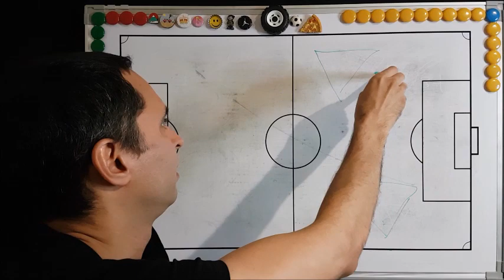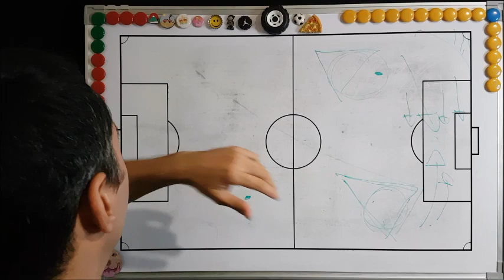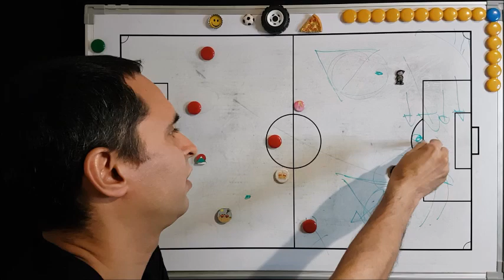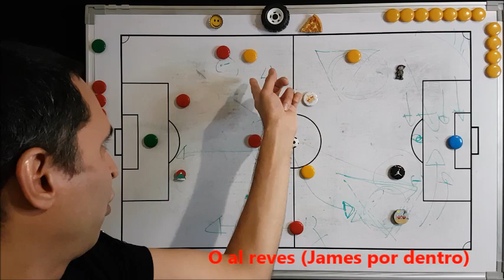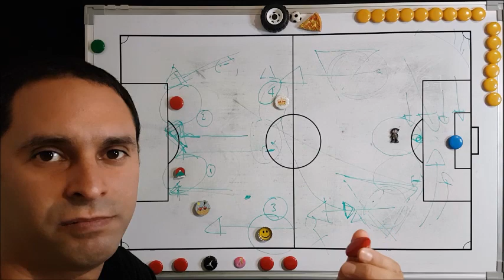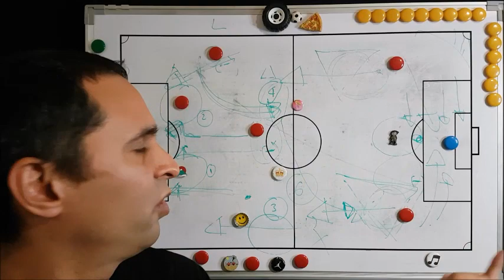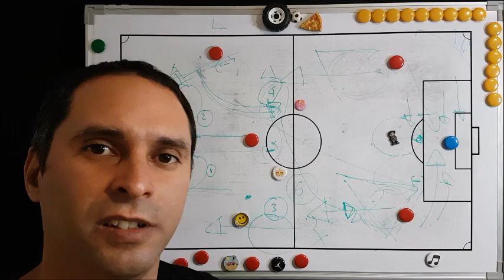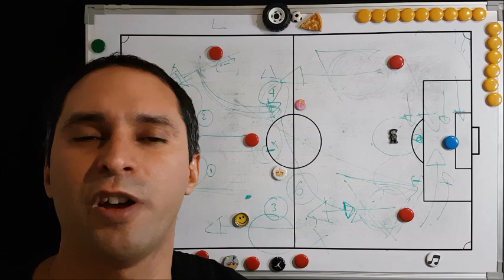El punto debil de un equipo es el punto debil de un equipo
Analisis del Chile 2 - 2 Colombia rumbo a Qatar 2022